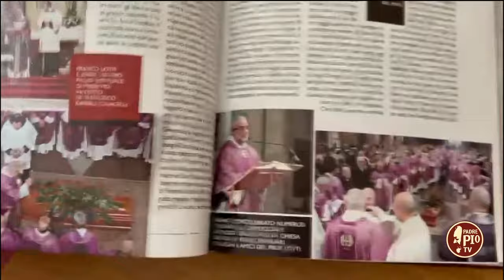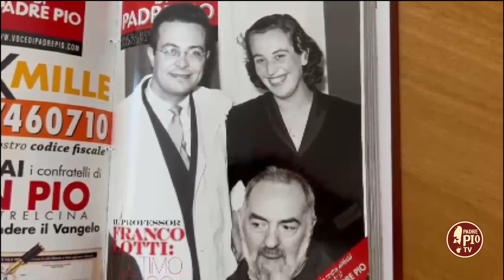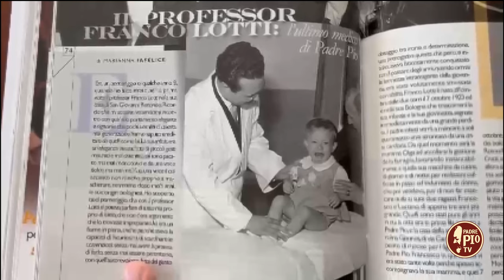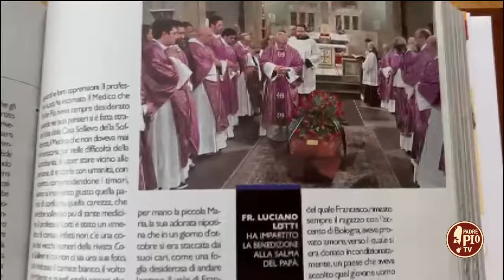Decimo anniversario della morte del dottor Francesco Lotti (Just Today 8 Maggio 2024)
Il toccante ricordo del dottor Pio Alberto Lotti di suo padre come uomo, medico e figlio spirituale di Padre Pio